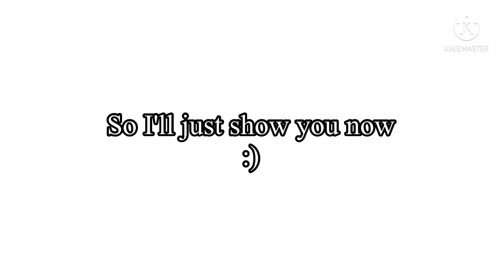Hermitcraft art I made :D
Dudududu
Dudududu